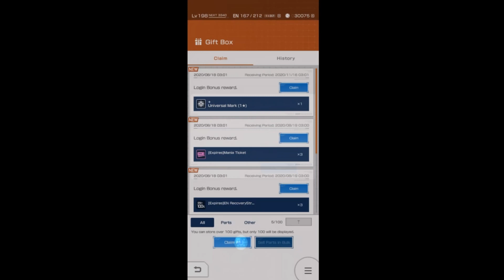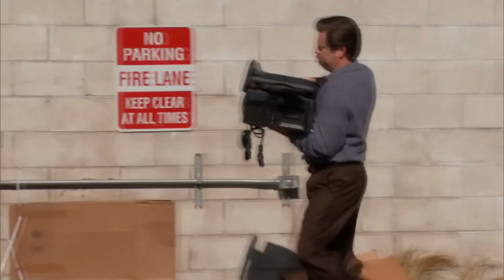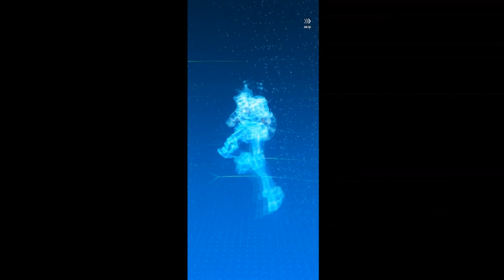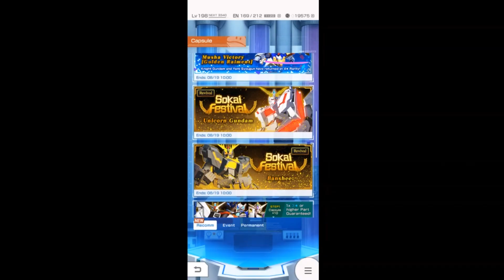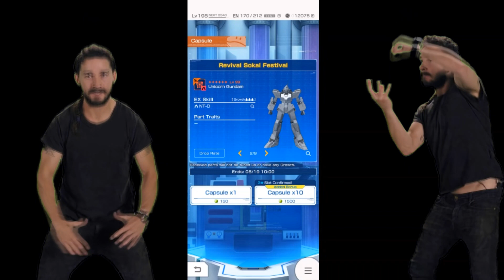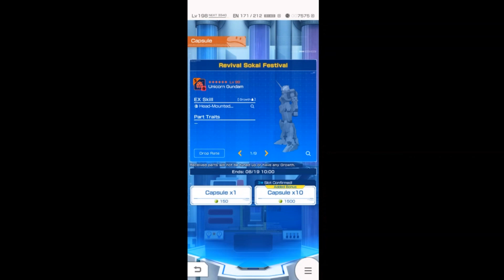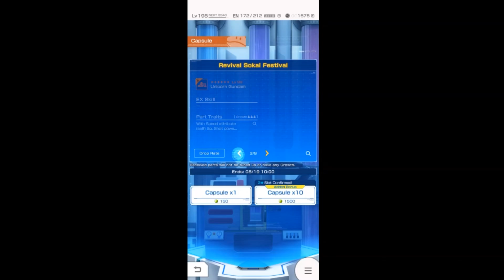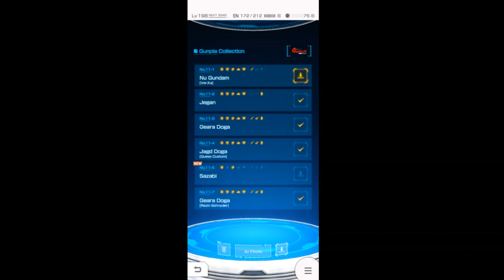30K HARO COINS OF HOPE/ BULLSHIT??? GBGW : Special 1st Anniversary Capsule Unicorn Gundam Revival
The 1st Anniversary of GBGW are amazing coz there are so much of benefits for every players around the world.

And this time The Soukai Revival of Unicorn Gundam.

can i get Full of it???

or maybe another bullshit of Gacha Rate and RNG prank???